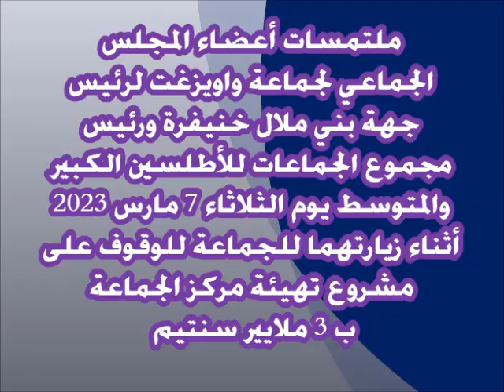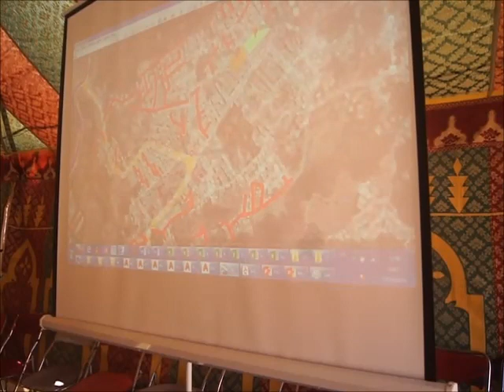ملتمسات أعضاء مجلس جماعة واويزغت لرئيسي جهة بني ملال خنيفرة ومجموع الجماعات الأطلسين الكبير والمتوسط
الثلاثاء 7 مارس 2023